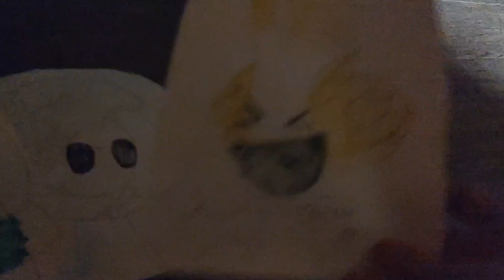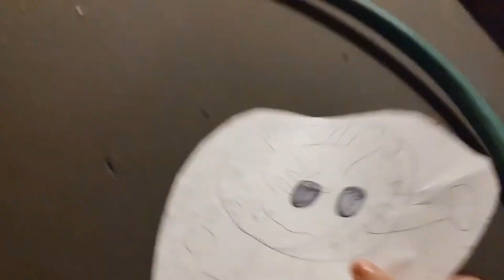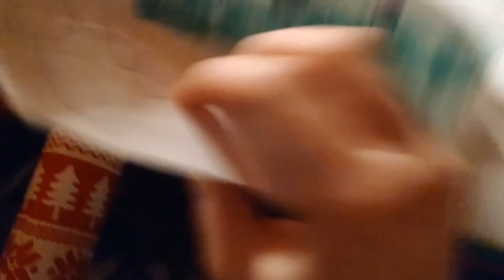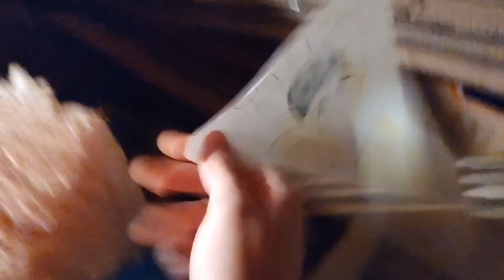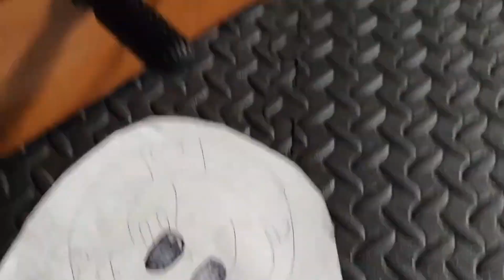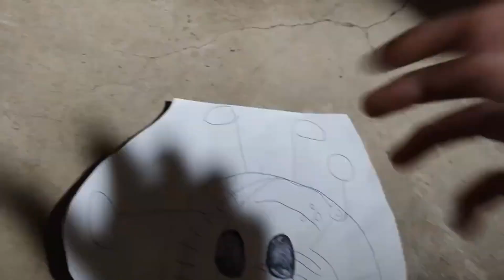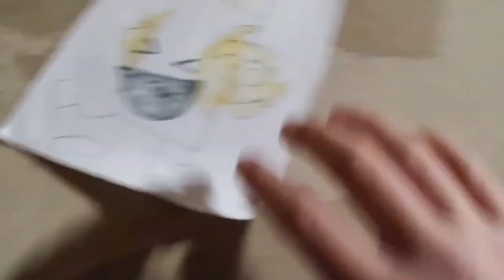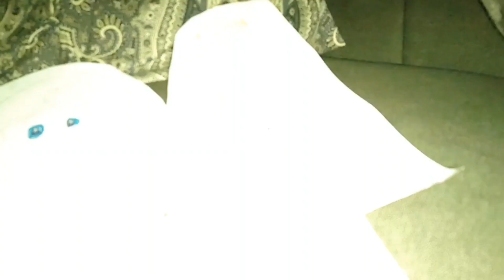The Lost Debuters Ep. 1: The Passage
All the music in this video belongs to their respectful owners.

This is just the start of the journey for our fellow four adventurers! Will they be able to cast their revenge on the contestants like they promised? Can they finally get out of that laundry room with the cracked bin for the whole 10 to 11 months inside? Toon in The Lost Debuters to find out what Dan, Battery, Mario and Glided Marker stumble on this adventure, discovering new territories along the way..

The idea for the series was by Heather79.